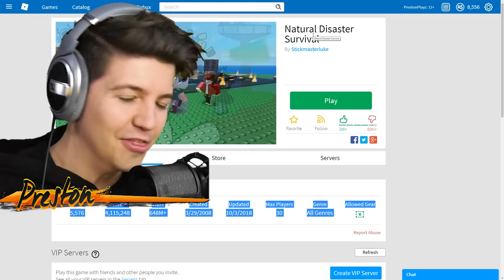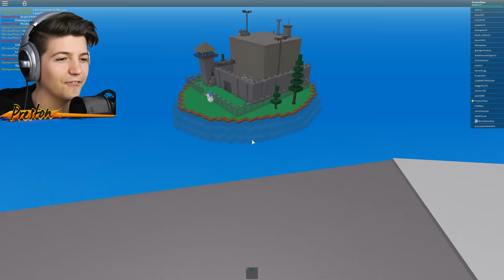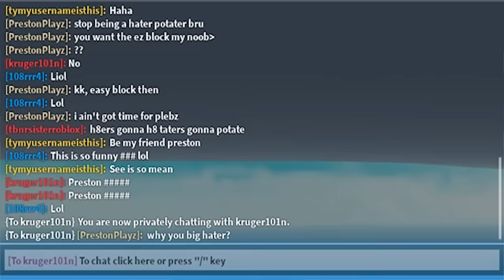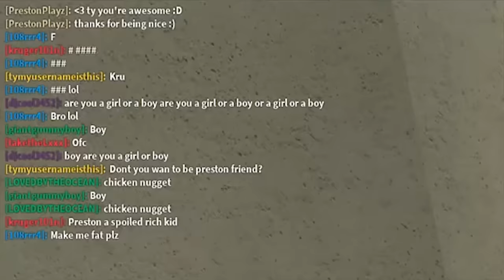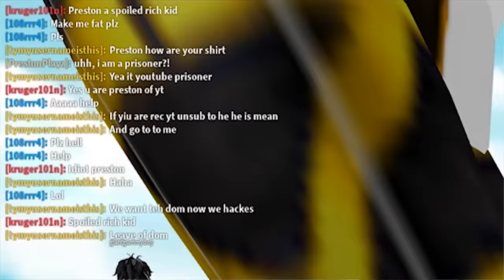PLAYING ROBLOX with MY BIGGEST HATER!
PLAYING ROBLOX with MY BIGGEST HATER! with PrestonRoblox 👊

🔥 PINK "FIRE" Merchandise logo clothing line!

Outro Song
Reaktor Productions - Can't Slow Down